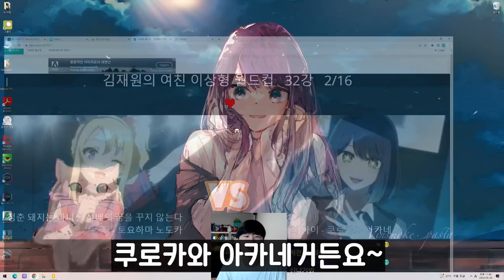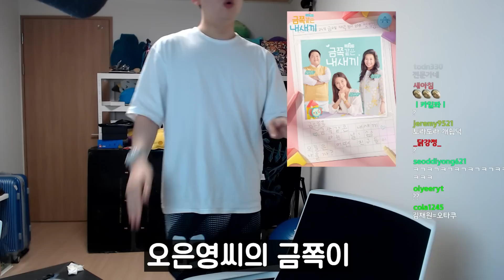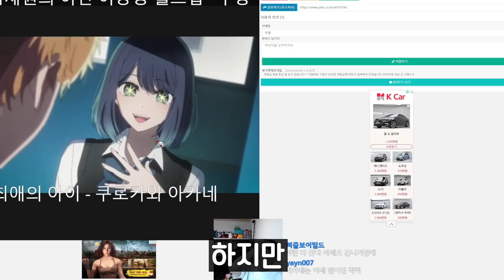김재원 여자친구 공개